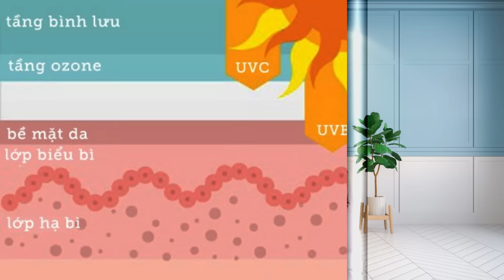Vì sao da không trắng lên dù đã chăm da rất kĩ - Bác sĩ Nguyên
Vì sao da không trắng lên dù chăm da rất kĩ ?. Đây là câu hỏi mà nhiều bạn đã nhắn tin hỏi bác sĩ Nguyên. Trong video này bác sĩ Nguyên chia sẻ 4 lí do tại sao da không trắng lên dù các bạn đã rất chăm dưỡng da. Khi các bạn hiểu được nguyên nhân vì sao da không trắng thì cũng dễ dàng hiểu được cách làm trắng da để có thể sở hữu một làn da trắng sáng - đều màu mà không cần tốn quá nhiều tiền.

Tất nhiên có nhiều bạn hỏi : " da đen bẩm sinh thì có trắng được không ?" thì trong video bác sĩ cũng đã nói ngay ở phần đầu tiên để các bạn tiện theo dõi

Nhớ xem đến hết video để hiểu tại sao da đen mãi không trắng nhé .